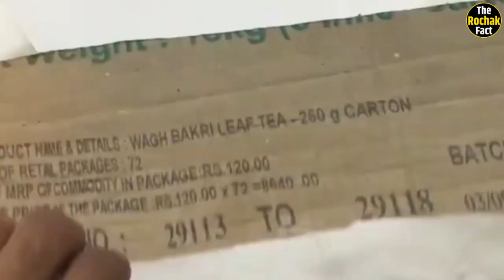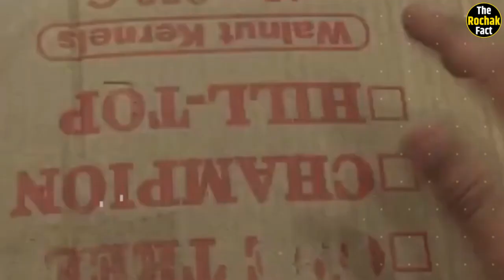फैक्ट्री में बेट, बोल, स्टम्प और पूरी क्रिकेट किट को कैसे बनाया जाता है । Cricket Kit Making Factory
देखिये Factory में Cricket Bat और Ball कैसे बनाये जाते है | How Cricket Bat and Ball made in Factory
देखिए FACTORY में CRICKET BAT कैसे बनता है | CRICKET BAT MAKING PROCESS 🔥
How Cricket Ball Is Made In Factory | Cricket Ball Production | Ball Manufacturing Process |
क्रिकेट बैट और बॉल कैसे बनते है ✅ How to Make Cricket Bat and Ball

Friends, nowadays the atmosphere of IPL cricket is going on in full swing, but have you thought that how the bat, ball, stump, and the entire cricket kit used in cricket are finally made in the factory?
Now you must have seen cricket ball and cricket bat being made thousands of times, but today we are going to show you something special. If you play cricket, then you must have used them or not, you must have seen them, so without any delay let's start today's funny cricket special video.
When the bowler is throwing the ball at a speed of 150 km, then there is a fear inside the batsman, now if such a heavy ball comes and hits him, then brother will have to pay to take it, and especially if it hits the leg, then understand that the career is over.